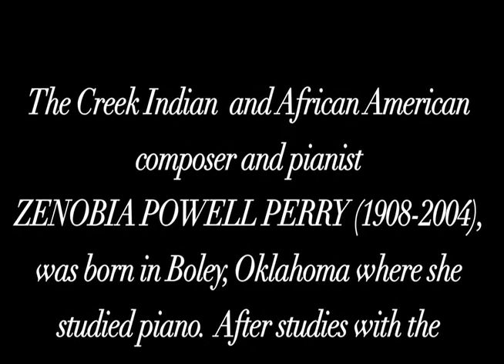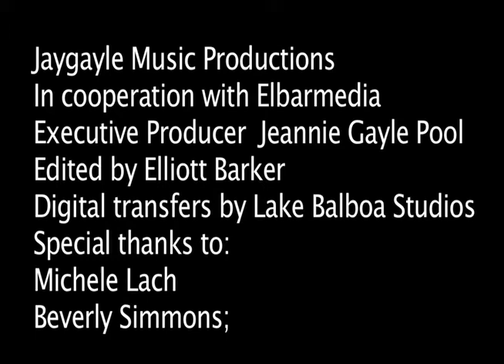Zenobia Powell Perry Talks About Studying with Nathaniel Dett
This brief excerpt is from a longer 2003  interview with Zenobia Powell Perry (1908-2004) will be included in documentary film on her life and music, a project of Jaygayle Music Productions.  R. Nathaniel Dett (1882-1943) was a well known composer, pianist, and conductor. Zenobia Perry studied with him in 1931 in Rochester, New York.